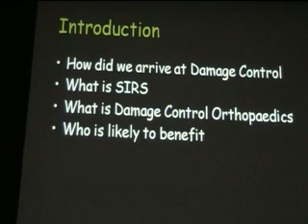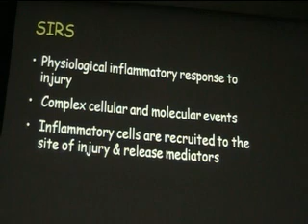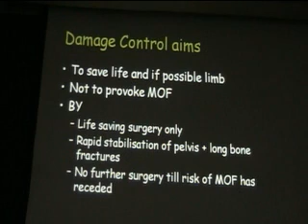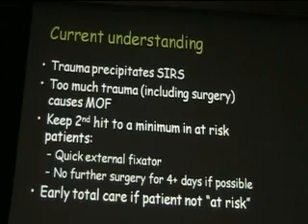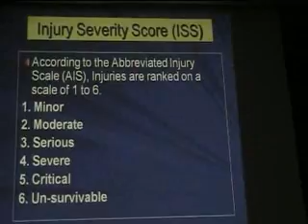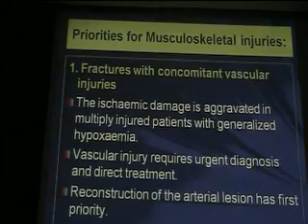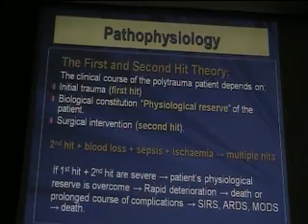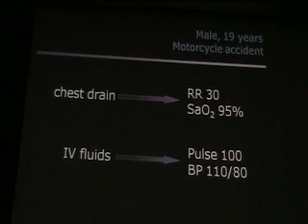British Trauma Course 4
educational and entertainment channel in the field of orthopedic surgery and sometimes other surgical or medical fields.